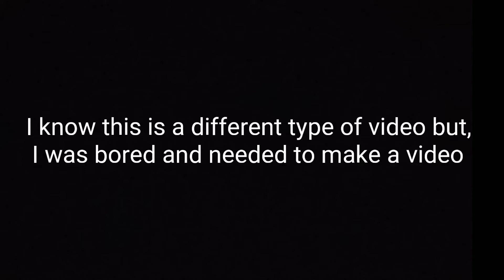The best of Xbox:#1